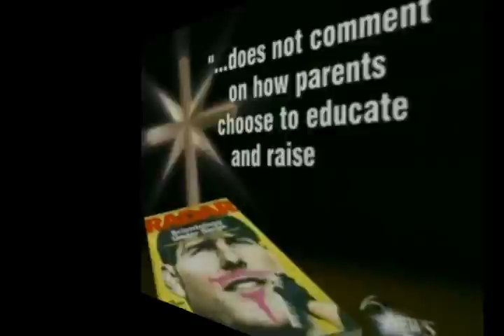Anonymous v. Scientology - The Story So Far...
I originally made this as an observant piece looking at the battle lines drawn on YouTube between Anonymous and Scientology, but as I found more footage to work with, it sort of turned into something a little different.

This is NOT a propaganda film taking sides. These are just my observations that I've made as I've watched this conflict over the past five months online.

Clips taking from: anonymous protest clips, ABC Nightly News, CNN, Comedy Central's The Colbert Report, XenuTV, YouTube clips, and Scientology clips.